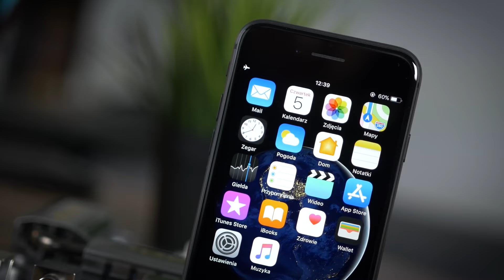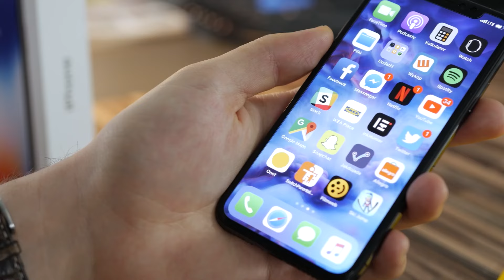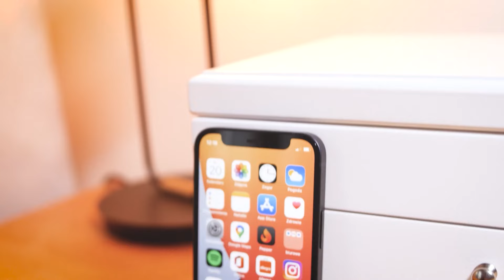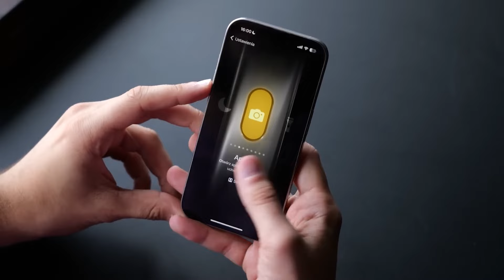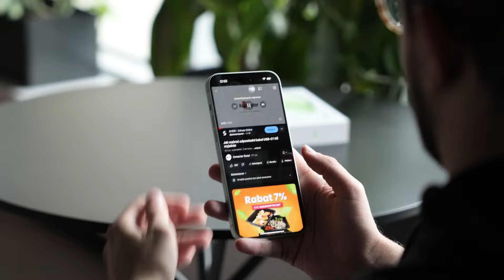Jaki iPhone warto kupić w 2024 r.? Odpowiedź nie jest oczywista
IPhone'y z kilku ostatnich lat aż tak mocno się od siebie nie różnią, co paradoksalnie sprawia, że jeszcze trudniej wybrać jest najlepszy model dla siebie. Rzućmy więc okiem na to, co warto wybrać.

Smartfon APPLE iPhone 12 128GB 5G 6.1" Zielony MGJF3PM/A - sprawdź ceny
Smartfon APPLE iPhone 12 128GB 5G 6.1" Biały MGJC3PM/A - sprawdź ceny
Smartfon APPLE iPhone 12 128GB 5G 6.1" Czarny MGJA3PM/A - sprawdź ceny
Smartfon APPLE iPhone 15 Pro 512GB 5G 6.1" 120Hz Tytan naturalny - sprawdź ceny
Smartfon APPLE iPhone 15 Pro 512GB 5G 6.1" 120Hz Tytan czarny - sprawdź ceny
Smartfon APPLE iPhone 15 Plus 512GB 5G 6.7" Różowy - sprawdź ceny